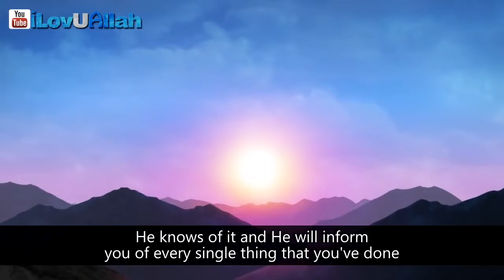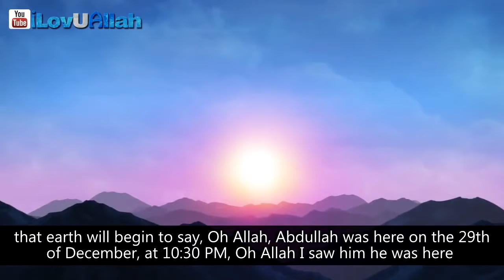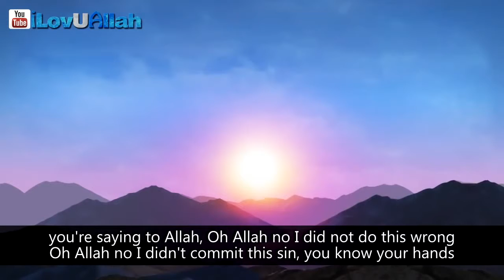You Cannot Deny Your Sins | Powerful Reminder